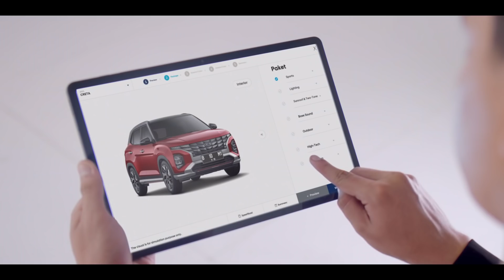My Own CRETA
Menjadi spotlight bukanlah sebuah kebetulan, melainkan sebuah pilihan. Dengan 9000 opsi kombinasi yang bisa kamu pilih, ciptakan kenyamanan dan keindahan sesuai perspektifmu.

Bentuk spotlightmu dan ciptakan mobil impian bersama My Own CRETA.

Rasakan pengalaman langsung menciptakan CRETA impianmu di GIIAS 2021.

Lebih dekat dengan Hyundai CRETA kunjungi hyundai.com